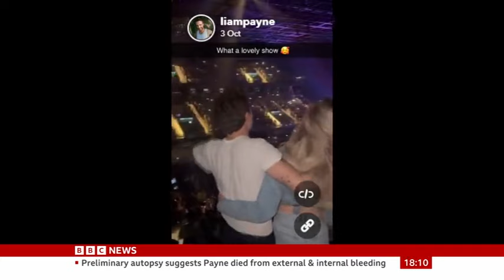Liam Payne dies in Argentina, Buenos Aires - for BBC News at 6 and 10